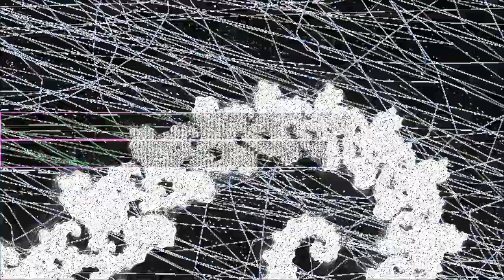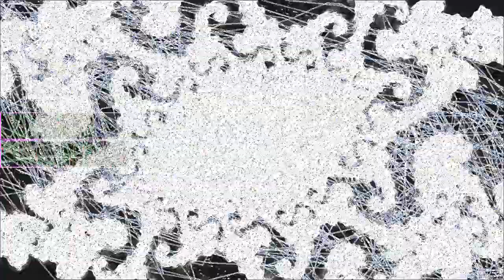Baby Baby Baby Baby Baby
“Baby Baby Baby Baby Baby” by The Wiggy Blotters